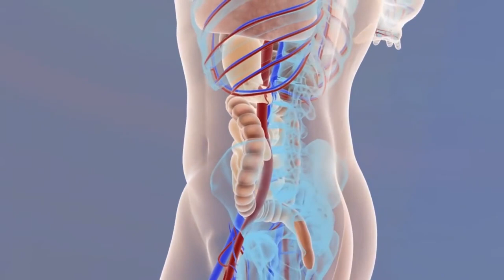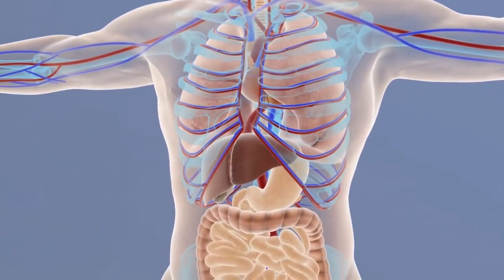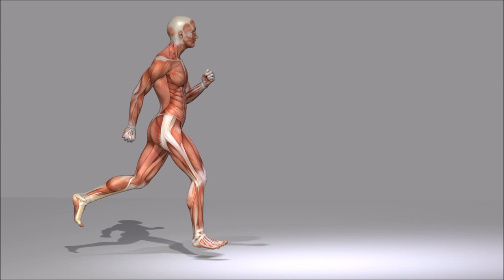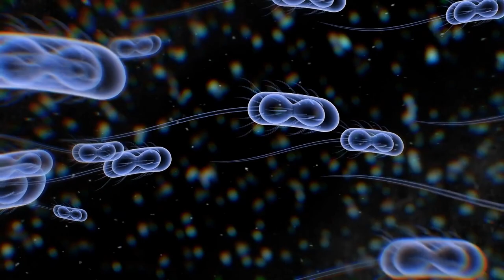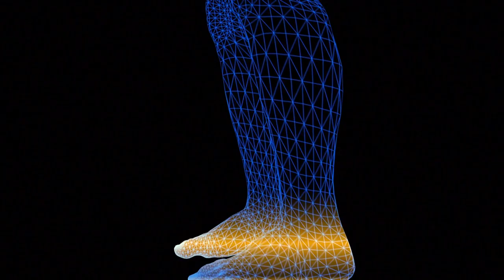आधा चम्मच गर्म पानी में मिलाकर पिलो शुगर कोलेस्ट्रॉल पेट के रोग बवासीर और दिल की बीमारियाँ नहीं होगी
आधा चम्मच गर्म पानी में मिलाकर पिलो, पूरी जिंदगी शुगर रोग, कोलेस्ट्रॉल, पेट के रोग, मोटापा, जोड़ो का दर्द, बवासीर और दिल की बीमारियाँ कभी नहीं होगी